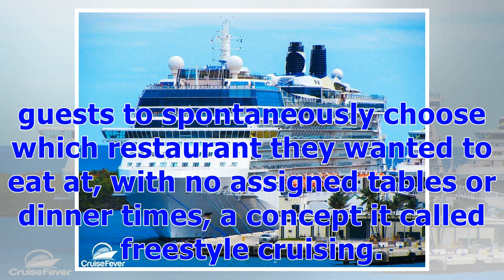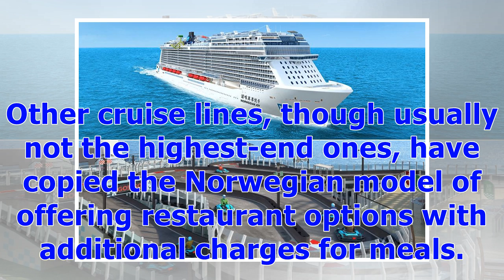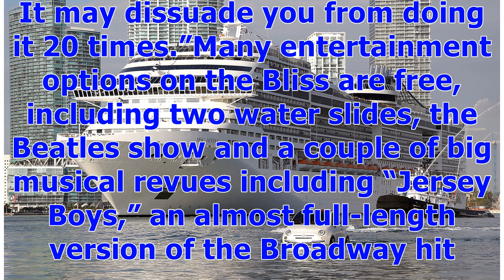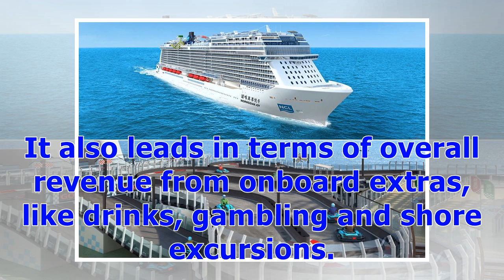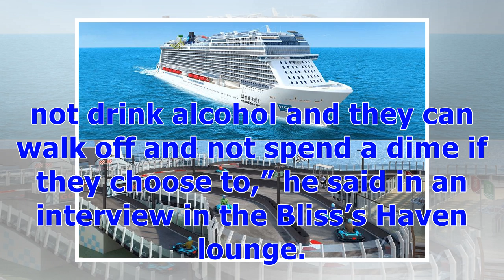ℭBillion-Dollar Cruise Ship Brings Go-Karts and Laser Tag to the High Seas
On the new Norwegian Bliss, cruise passengers can drive go-karts on a two-story racetrack, listen to a Beatles cover band inside a replica of Liverpool’s Cavern Club or play laser tag in a space-themed, outdoor arena. Those are just three of the dozen or so entertainment options on the ship, which cost $1 billion to build and will ply Alaskan waters this summer and the Caribbean in the winter. Prices for a one-week Alaska trip in mid-July range from $2,800 per couple for an inside cabin to more ...